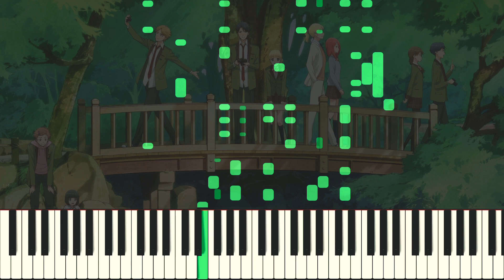Tada-kun wa Koi wo Shinai (OP) - Otomodachi Film [Synthesia]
As requested, here's the OP to Tada-kun Never Falls in Love.  I never watched the show but I knew I needed to cover it after hearing it (It gave me the same vibes as the Wotokoi OP).  I broke my moral code and took a look at other creators' piano arrangements of this song, but they kinda sucked.  All of the videos I saw neglected many elements of the original song that I think are very important and interesting.  So I wanted to focus on incorporating as many of those elements as I could into my arrangement.  Although the melody and bass lines may appear simple in some parts, it is surprisingly difficult to play.  The pedal timings are also ridiculous.  Hope you all like it, and next up is either Last Stardust by Aimer or My Song from Angel Beats.